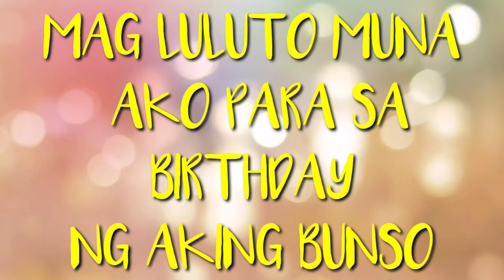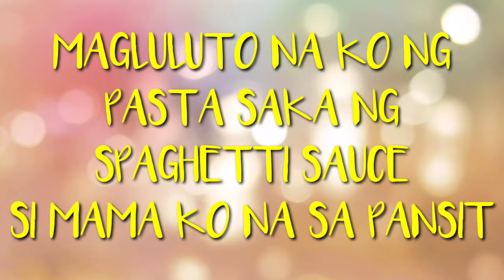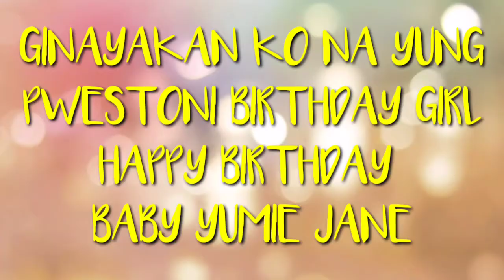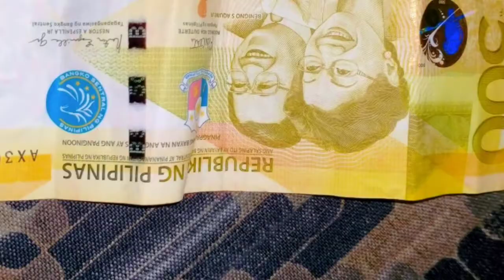Happy birthday bebe Yumie Jane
Late upload
June 2, 2020
Simple celebration